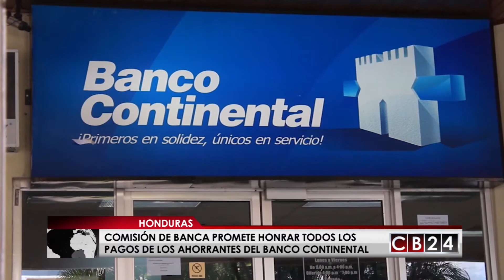Esto fue noticia en Centroamérica: Lo más destacado de la semana (PG-61) 1/3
A pesar de que ya comenzó el proceso de liquidación de clientes y ahorristas del Banco Continental en Honduras, por supuesta vinculación a lavado de activos por parte del Departamento del Tesoro de los Estados Unidos, algunos empresarios señalan que no toda la implicación o responsabilidad recae en la institución bancaria. Además la hijastra del Presidente de Nicaragua, Zoilamérica Narváez, revela las razones que la obligaron a salir de su país y el papel de los medios; asimismo, habló sobre su relación con el mandatario pinolero. Por otra parte, con una inversión de más de 500 millones de dólares, el gobierno de Panamá inició la renovación de la ciudad de Colón, una de las urbes con más pobreza y delincuencia en ese país ístmico. Esta y muchas más informaciones en esta entrega de Es Noticia Centroamérica con Luis Miguel Menín.

Redacción CB24